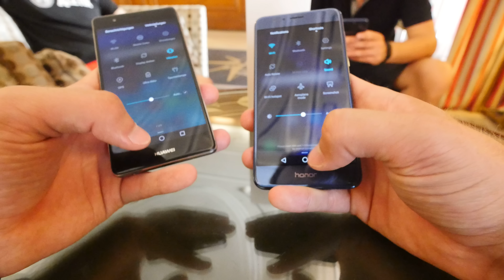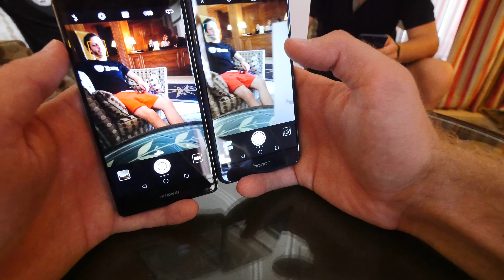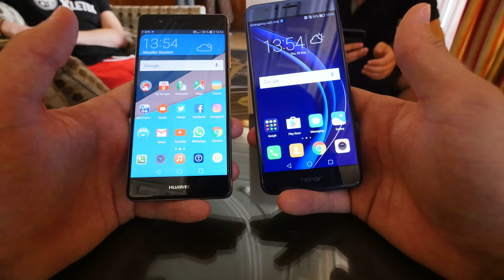Honor 8 vs. Huawei P9 Vergleich [4K UHD]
Honor 8 Kaufen - Das Honor 8 Smartphone ist dem Huawei P9 in der Technik sehr ähnlich aber beim Aussehen gibt es einige Unterschiede. Hier zeige ich euch was beide so drauf haben und wieso ihr das eine oder andere kaufen solltet.

Ich bin mit beiden zufrieden, beim Honor 8 ist die Preis/Leistung aber einfach besser. Ausserdem Konkurriert es stark mit dem ZTE Axon 7 und dem One Plus 3 für den 399 Euro Preis. Dank erweiterbaren Speicher und kleineren Bildschirm (trotzdem 3.000mAH Akku) sollte es aber die erste Wahl sein was Laufzeit angeht und kompakte Größe.

Danke and Kollege @Fuchsphone für das P9 und @Faultier für sein Lächeln :P :P